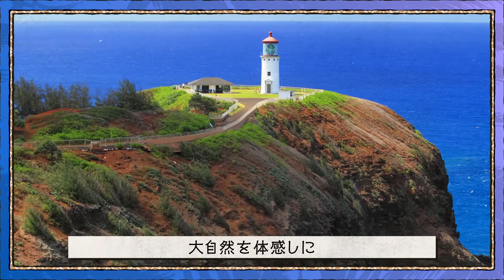Do you know about Kauaʻi? カウアイ島について知ろう！ by ハワイ州観光局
ハワイ最古の島であり、手つかずの自然が残るカウアイ島の魅力をご紹介！

■ハワイの最新情報はこちら（allhawaii）

■ハワイをもっと学びたい方はこちら（アロハプログラム）